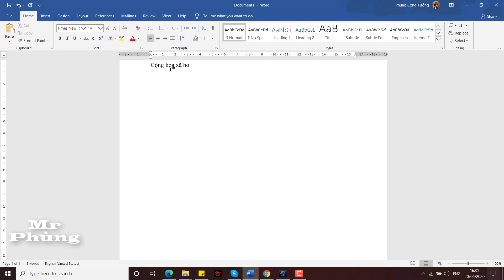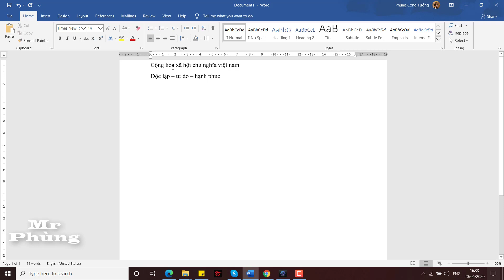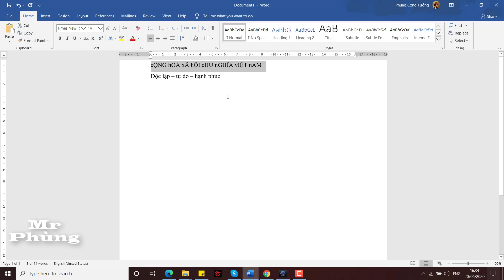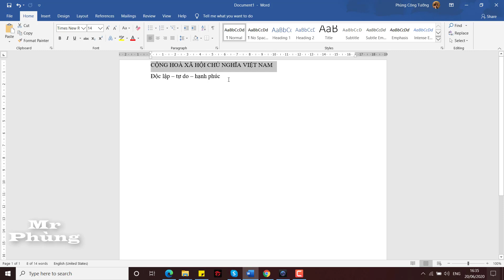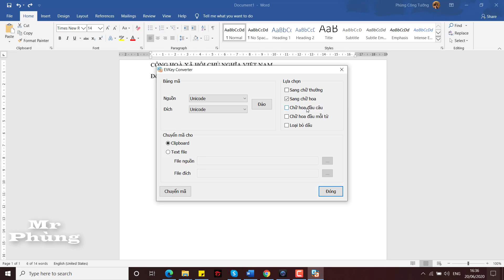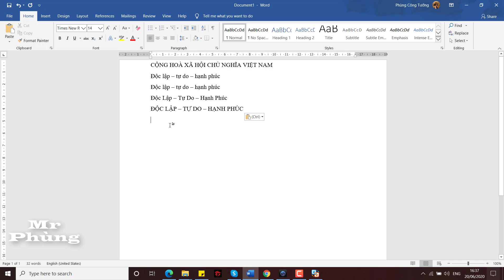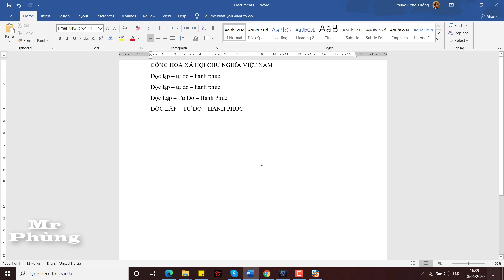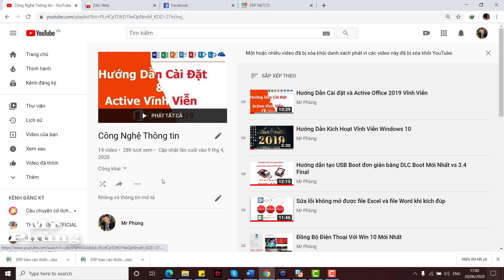Cách chuyển chữ viết thường thành chữ viết HOA trong Word và Windows - Thủ Thuật Hay - Mr Phùng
Cách giúp bạn chuyển chữ thường thành chữ in Hoa và ngược lại, trong word và Windows.